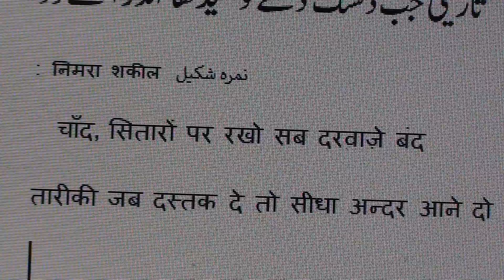Learn Urdu through Poetry.589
Learn Urdu through Poetry series of videos are produced by Nihal Uddin Usmani of Orient Language Lab, E-54, Lajpatnagar-2, New Delhi-110024, India. Your comments will help us improve the lessons.